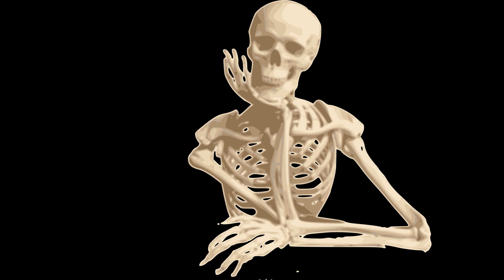This is your background | Funny Video